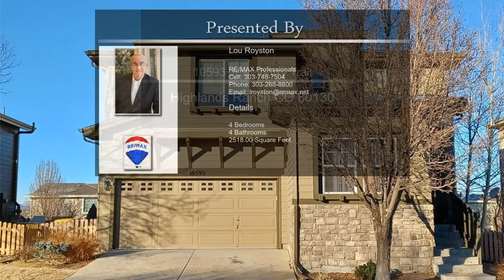10593 Jewelberry Trail Highlands Ranch CO 80130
10593 Jewelberry Trail Highlands Ranch CO 80130

Fantastic Shea home in The Hearth, Shenadoah model on a premium lot. Undisturbed mountain and city views off the west facing 14' x 12' composite covered deck. Engineered wood floors throughout the main level. Stainless Steel appliances with island, quartz countertops and 11' x 9' Eat-In Area. Remote Control Hunter Douglas blinds in the vaulted family room. Main floor study. West facing primary bedroom with mountain views, 5-Piece primary bath with 8' x 5' walk-in closet. 2 additional bedrooms on the upper level as well as built-in desk for homework or small office. Finished basement with bedroom and 3/4 bath as well as laundry room. Low maintenance yard, easy access to C-470, schools, rec center and shopping.